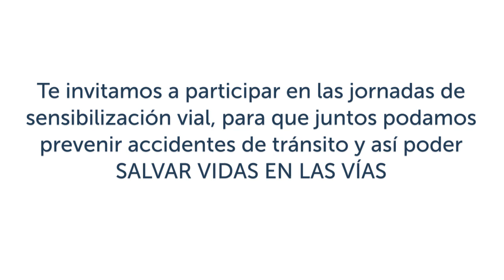Campaña de seguridad vial / Una vida en un segundo